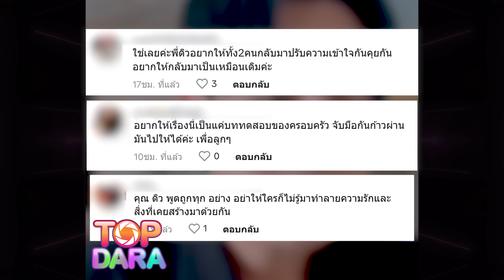"ดิว ธีรภัทร"ไลฟ์เดือด ในฐานะเอฟซี อยากรู้"แพรวพราว"จะเลือกใคร ลั่น"บิ๊ก"มันเหลืออดมามาก | TOP DARA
เป็นเรื่องราวที่ทำเอาแฟนเพลงหมอลำช็อก กับกรณีของ "บิ๊ก ผู้ใหญ่บ้านฟินแลนด์" ที่ออกมาเปิดประเด็นเองว่าถูกคนรักของเขา "แพรวพราว แสงทอง" โดนนอกใจ หนำซ้ำมือที่ 3 เป็นคนในวง เรีกยว่าถูกหยามศักดิ์ศรี กินบนเรือนขี้บนหลังคา กระทั่งฝ่ายหญิงก็ได้มีการออกมาพูดในมุมมองของตัวเอง บอกว่าที่ไม่ยอมมาพูดเพราะคิดว่าเป็นเรื่องในครอบครัว แต่ถ้าอีกฝ่ายไม่หยุดก็ขอออกมาปกป้องศักดิ์ศรีของตัวเองและองค์กร